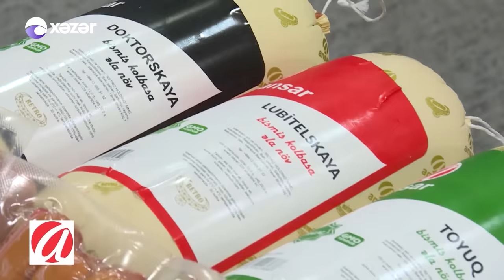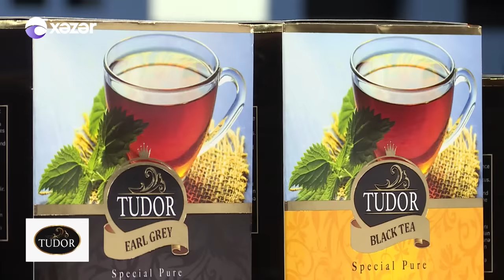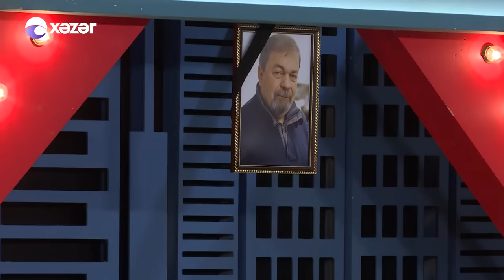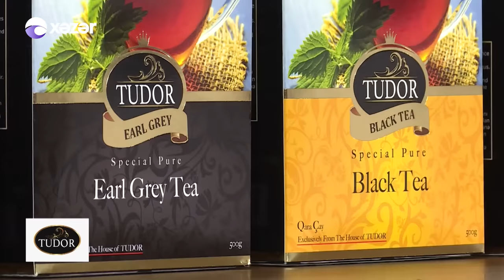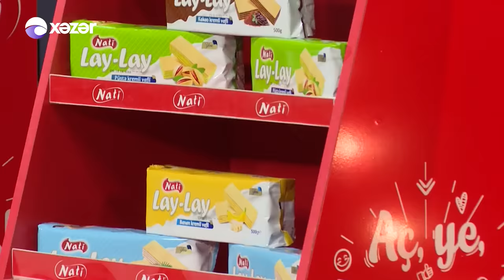Komedixana 191-ci Bölüm 04.06.2022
Səhnəciklər:
0:00 Giriş
04:45 Səhnəcik - Acı Bibər Şousu
31:56 Səhnəcik - Yas Məclisi

Aktyorlar :  Ənvər Abbasov, Müşfiq Şahverdiyev, Xəyalə Quliyeva,  Gülcahan Salamova, Cavidan Novruz, Firuzə Balayeva, Həsrət Həsrətov, Anar Almazov, Mənsur Şərifov,  Ramil Nuriyev (Pələng), Zarina Qurbanova, Fərda Xudaverdiyev